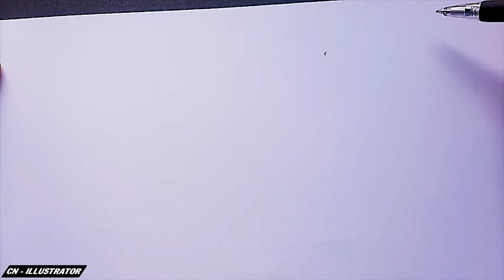Drawing Venice Italia Boat Men | Draw Italia Landscape Venice | Travel in Italia | CNV Art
Today I'm going to paint a romantic romantic spot in Venice Italy, in this video I focus on drawing the boatmen who are the main subjects.
Venice is a beautiful romantic scene painted with black and white watercolor brush.
I have never been to Italy but know a lot about this beautiful country, especially in Venice, known through reports and movies. Hopefully someday in the near future I will be here once.

CNV Art